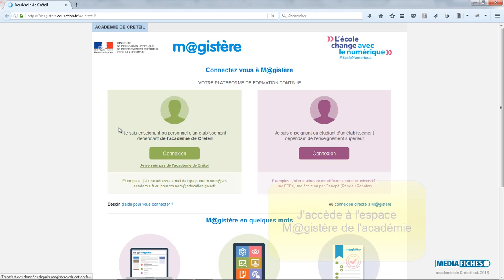Accéder à m@gistère depuis un lien vers un parcours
Un formateur vous a communiqué un lien pour accéder à son parcours m@gistère, voici la marche à suivre. Exemple pour l'académie de Créteil